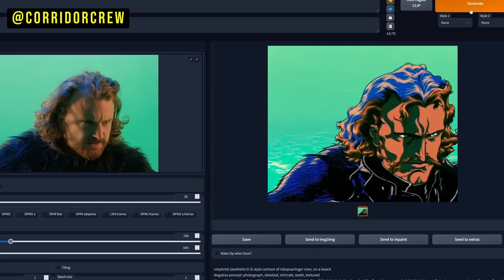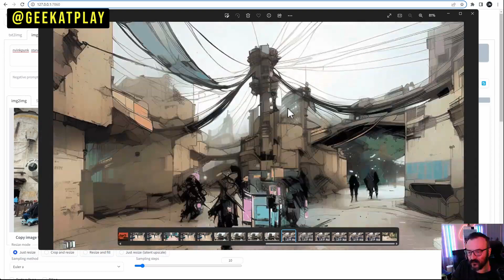La animación podría cambiar para siempre...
Este video es una pequeña reflexión de cómo es que herramientas como la inteligencia artificial podrían impactar de manera positiva en la creación de contenido audiovisual. En específico de la animación.
Hace un par de semanas el canal  @Corridor  subió un video en el que mostraban el potencial que tiene una herramienta como esta para la creación de contenido. Me pareció un increíble ejemplo de lo que individuos pueden llegar a lograr.
Este video es simplemente para expresar mi opinión con el limitado conocimento que tengo.